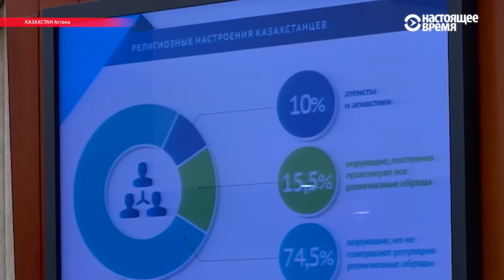Казахстан вводит правила религиозных обрядов?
В стране разработан сборник правовых положений, как проводить службу по усопшему, готовится книга по обрядам бракосочетания, наречения именем и обрезания.